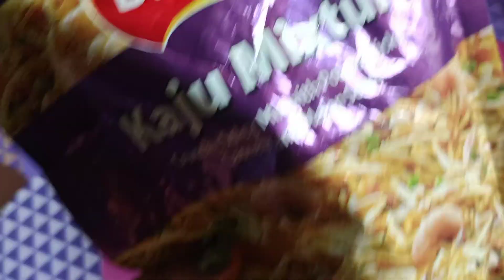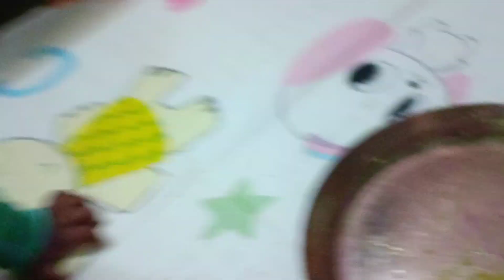এই glow এর raj কী জানার পর অবাক হয়ে যাবে